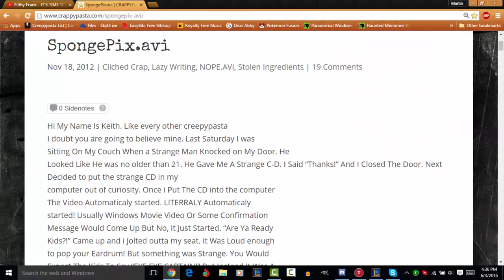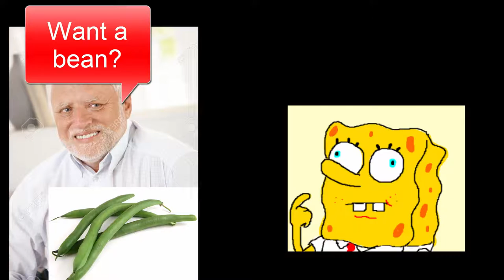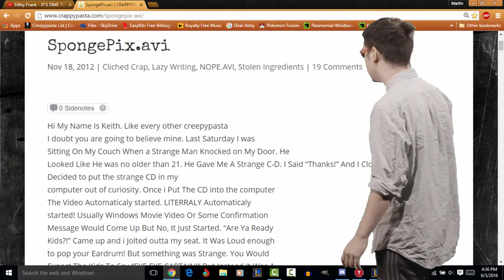SpongePix.avi|CrappyPasta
Its been a while since i made one of these, and it took a little to find a good story. Hope you enjoy a terrible lost episode pasta.

SKYPE:TCPW